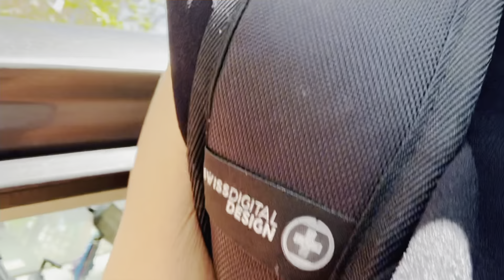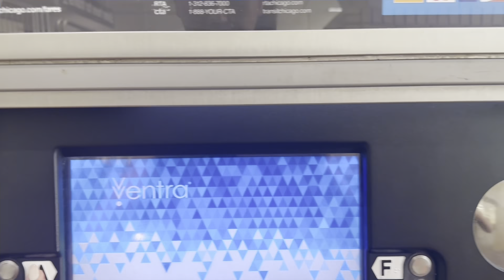أخيرا خرجت وبدلت الجو - اتهامات غريبة عجيبة 👀😅